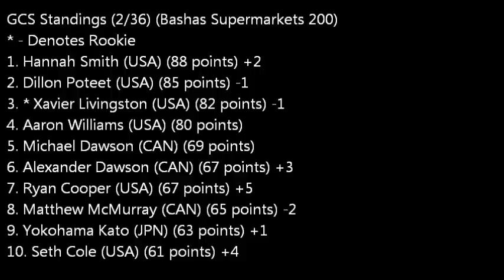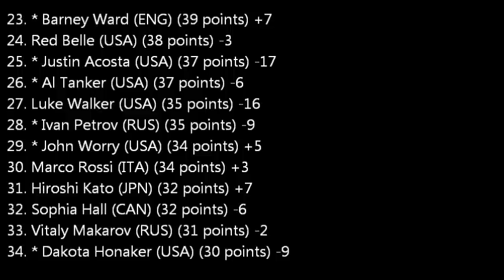PORWC GameStop Cup Series (Season 2, Race #2: Bashas Supermarkets 200)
It's the duel in the desert...

Back and forth action throughout the race!

Event: Bashas Supermarkets 200
Track: Phoenix International Raceway
Quote: Time to battle in the desert...